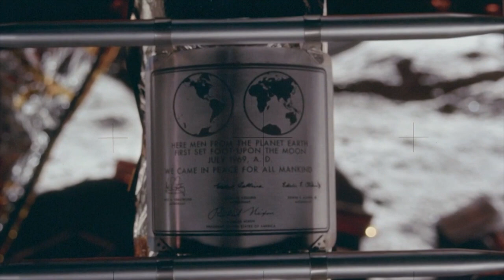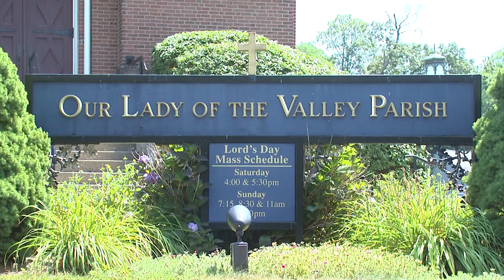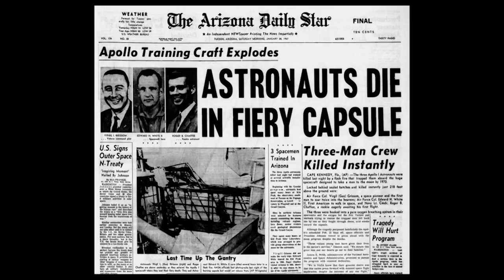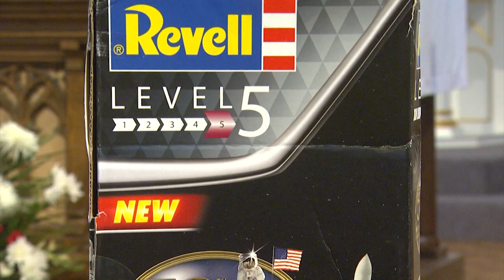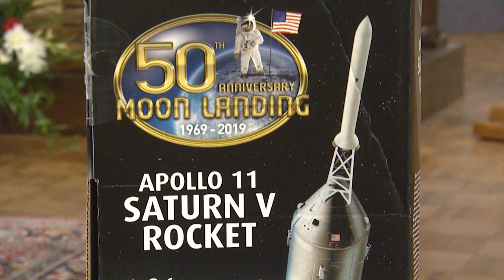Real to Reel, Fr. Doug McGonagle, Astronomer - September 14, 2019